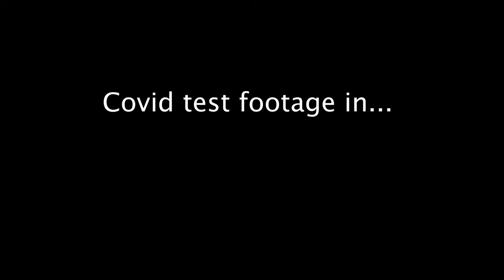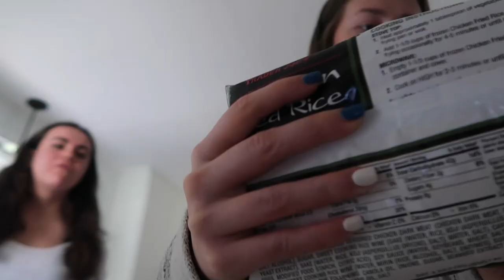Living through a pandemic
Honestly one of the weirdest experiences of my life.